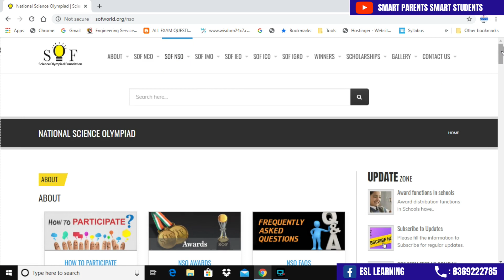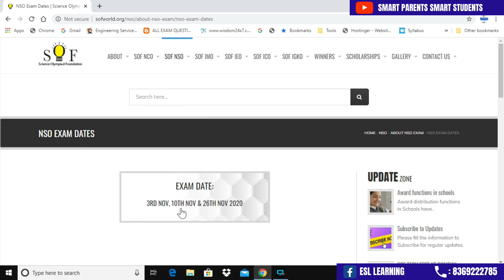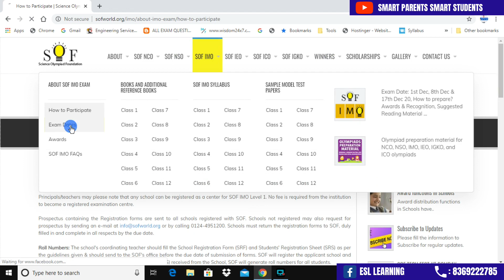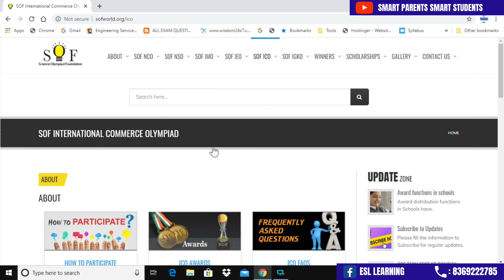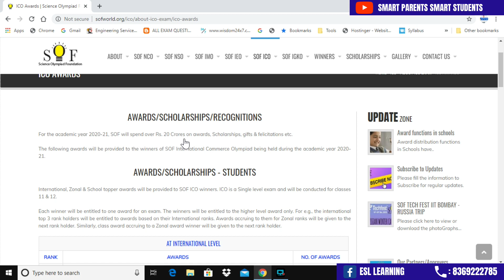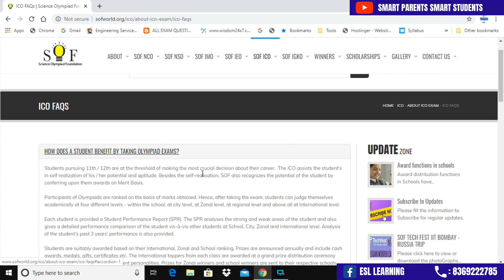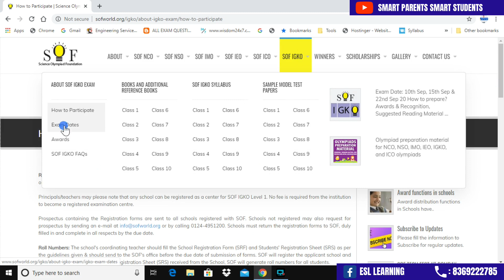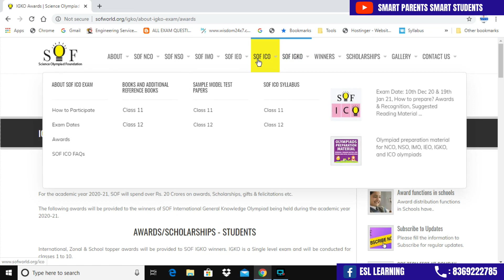All about Olympiad exams course | FREE | Science Olympiad Foundation | SOF Olympiad details part 3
टेक्निक्स से बनाये आपके बच्चे को टैलेंटेड, स्मार्ट, और आल राउंडर |
जानिए हमारी वेबसाइट पे विजिट कर के :

बच्चों के एजुकेशनल प्रोब्लेम्स सोल्व करें एक्सपर्ट्स कि मदत से,
हमें कॉल करें इस नंबर पे :

In this video i have covered all the details of SOF Olympiad exams part-2.
This will help you to get all the details of SOF olympiad exam basic details and you will get the answer for how to prepare a student for olympiad exams.

brain booster,
brain exercises for kids,
sandeep maheshwari for study,
study techniques,
study techniques in hindi,
study techniques for students,
secret study tips,
secret study,
secret study,

Olympiad exam in hindi,
Preparation of Olympiad exams,
How to prepare Olympiad exams in hindi,

To help parent we make videos to guide them properly so the below topics are the focus of our team : Parent, Parent portal, Parents, Parents day, Parents alarm, Parenting tips,
 We also help student and parent to have the all rounder development of a student through Olympiad exams and the related topics here are some of them : Olympiad, Olympiad exam, Exam, School,  Sarkari exam, Student, School education,

Also we have vast number of topics to make videos on, below are the topics:

Whatsapp group for parents:
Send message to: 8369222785